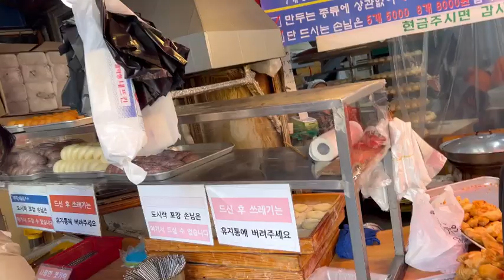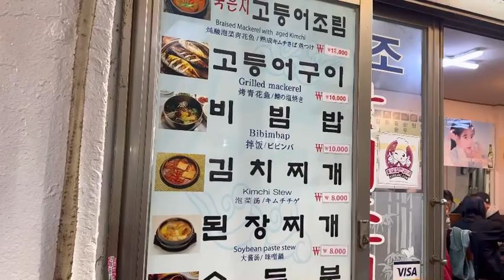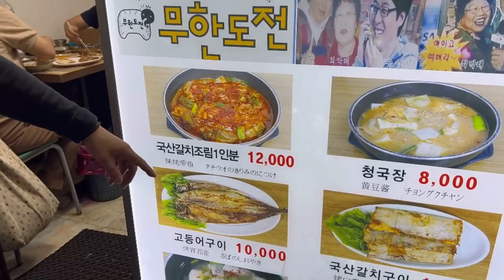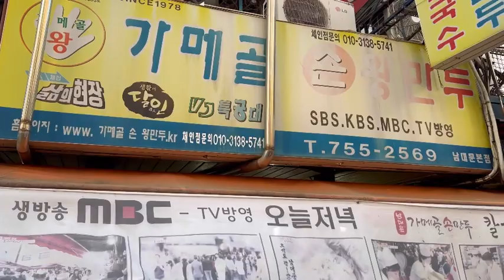SEOUL DONGDAEMUN-GU WALKING SHOPPING AND FOOD vlog sadika love ❤️